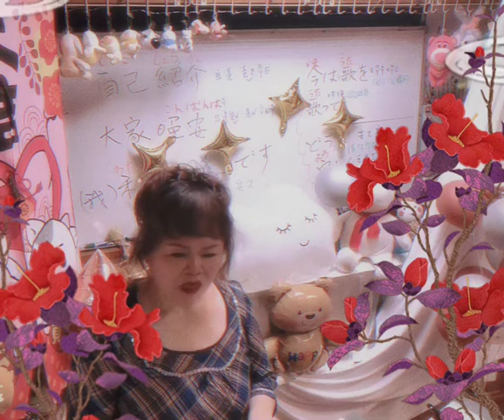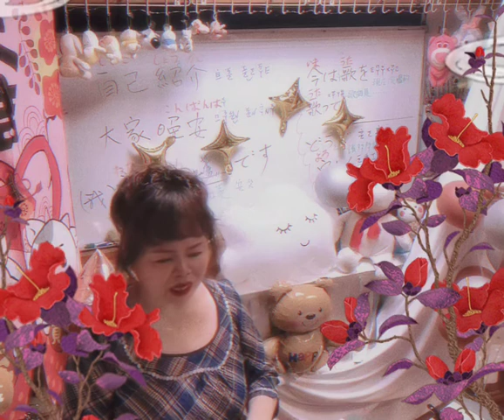111八月寜靜の🌈虹菱教室說唱練習曲~多桑我想您(原唱：陳淑萍)~🌈虹菱琴伴唱慢慢滴～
111八月寜靜の🌈虹菱教室說唱練習曲~多桑我想您(原唱：陳淑萍)~🌈虹菱琴伴唱慢慢滴～